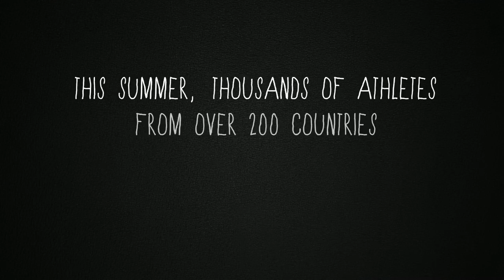THE DO-DECA-PENTATHLON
Directed by Jay and Mark Duplass, THE DO-DECA-PENTATHLON is the story of two grown brothers who secretly rekindle their fiercely competitive childhood sporting event -- a homemade Olympics of 25 events -- during a family reunion in order to finally determine the ultimate champion.  When the rest of the family is disrupted by their unfinished business, the brothers must choose between their passion for beating the hell out of each other or the greater good of the family.

THE DO-DECA-PENTATHLON made its World Premiere at the 2012 SXSW Film Festival and will be in theaters July 6, 2012.